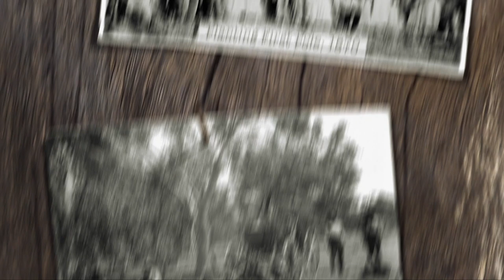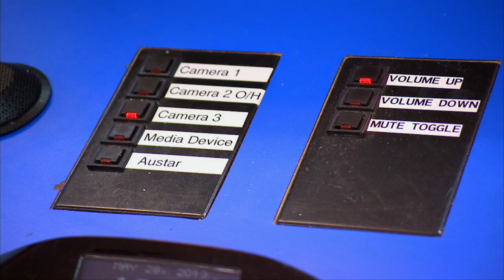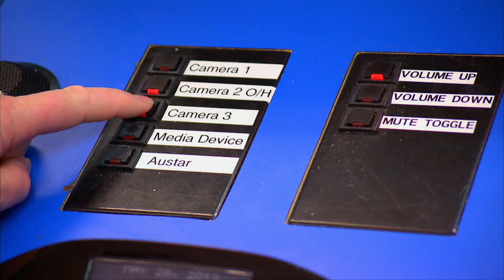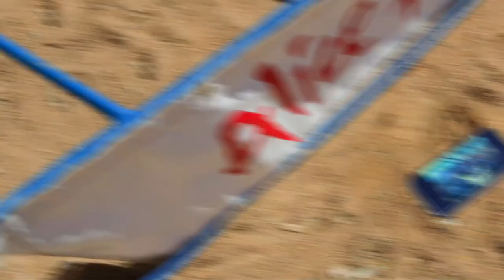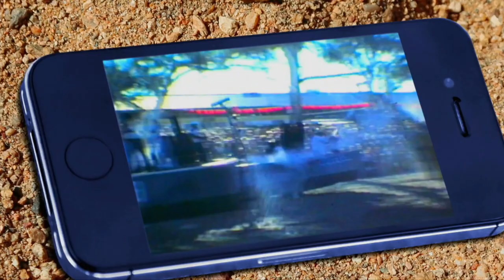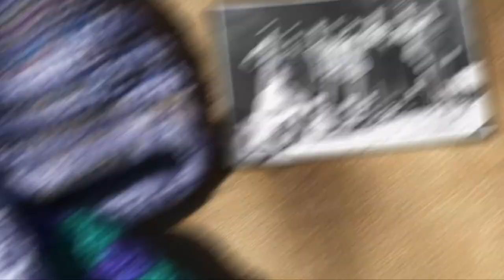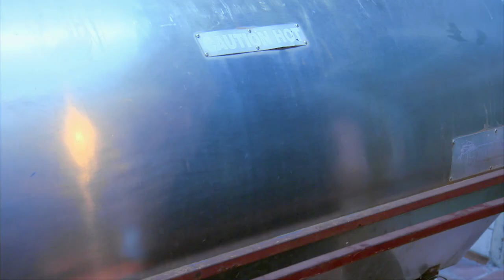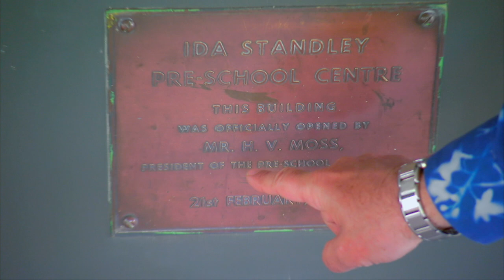Tony Robinson's Time Walks | S2E10 | Alice Springs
ALICE SPRINGS
A tiny speck in a vast, red, dry interior…but it’s a fertile oasis of historical highlights - the centre of an early mass communications trail, a vital transport link in the battle to save Australia from invasion, and a vital link in a chain of nuclear early-warning sites. And that’s not all. Tony’s last walk finishes at one of Central Australia’s most spectacular natural landmarks.